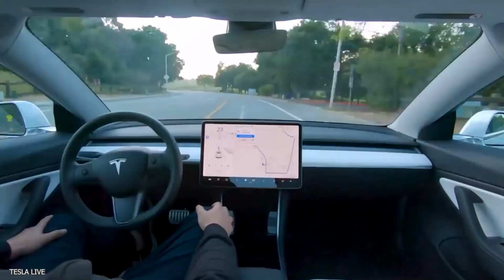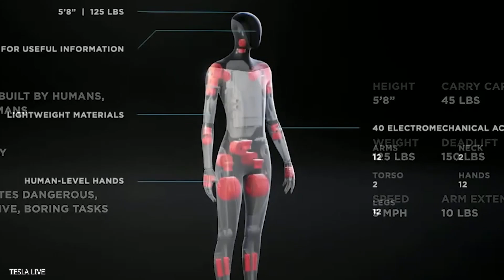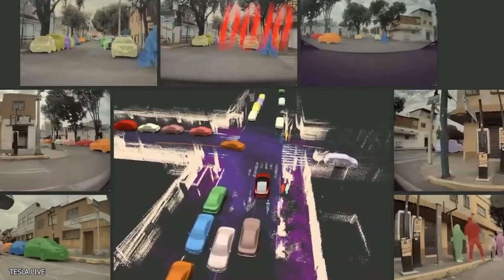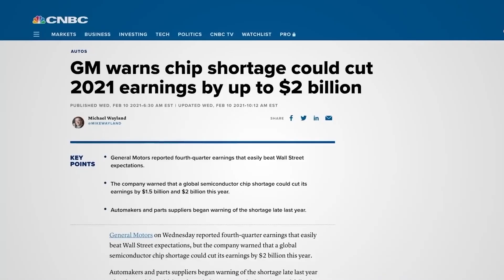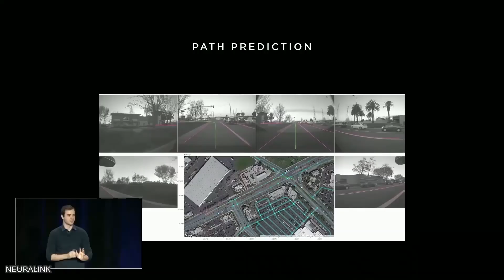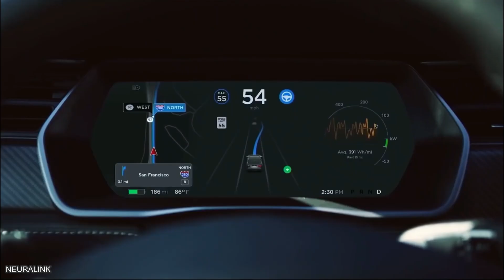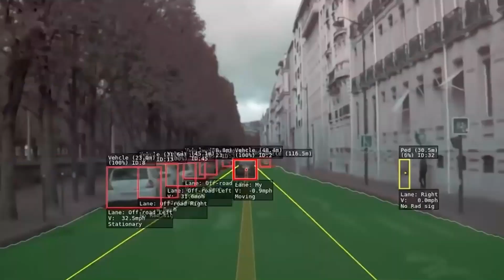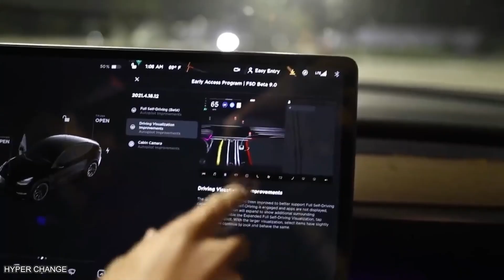Elon Musk Unveils Humanoid Tesla Bot to Take Over 'Boring' Work - Do you get ready for this ?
Elon Musk on Tesla AI Day unvieled the Tesla Bot and DoJo the advanced Supercomputer. The Tesla Humanoid Robot and Tesla's AI architecture is depedent on Dojo. The chip that Tesla revealed on Thursday is called “D1,” and it contains a 7 nm technology. Elon Musk wants Tesla to be seen as “much more than an electric car company.” On 20 of August Tesla AI Day, the CEO described Tesla as a company with “deep AI activity in hardware on the inference level and on the training level” that can be used down the line for applications beyond self-driving cars, including a humanoid robot that Tesla is apparently building.

When Tesla talks about using its advanced technology in applications outside of cars, we didn’t think he was talking about robot slaves. That’s not an exaggeration. CEO Elon Musk Tesla & SpeceX CEO envisions a world in which the human drudgery like grocery shopping, “the work that people least like to do,” can be taken over by humanoid robots like the Tesla Bot. The bot is 5’8″, 125 pounds, can deadlift 150 pounds, walk at 5 miles per hour and has a screen for a head that displays important information.
“It’s intended to be friendly, of course, and navigate a world built for humans,” said Musk. “We’re setting it such that at a mechanical and physical level, you can run away from it and most likely overpower it.”
Because everyone is definitely afraid of getting beat up by a robot that’s truly had enough, right?
The bot, a prototype of which is expected for next year, is being proposed as a non-automotive robotic use case for the company’s work on neural networks and its Dojo Advanced Supercomputer. Musk did not share whether the Tesla Bot would be able to dance.
Tesla director Ganesh Venkataramanan unveiled Tesla’s computer chip, designed and built entirely in-house, that the company is using to run its supercomputer, Dojo. Much of Tesla’s AI architecture is dependent on Dojo, the neural network training computer that Musk says will be able to process vast amounts of camera imaging data four times faster than other computing systems. The idea is that the Dojo-trained AI software will be pushed out to Tesla customers via over-the-air updates.
The chip that Tesla revealed on Thursday is called “D1,” and it contains a 7 nm technology. Venkataramanan proudly held up the chip that he said has GPU-level compute with CPU connectivity and twice the I/O bandwidth of “the state of the art networking switch chips that are out there today and are supposed to be the gold standards.” He walked through the technicalities of the chip, explaining that Tesla wanted to own as much of its tech stack as possible to avoid any bottlenecks. Tesla introduced a next-gen computer chip last year, produced by Samsung, but it has not quite been able to escape the global chip shortage that has rocked the auto industry for months. To survive the shortage, Musk said during an earnings call this summer that the company had been forced to rewrite some vehicle software after having to substitute in alternate chips.

The two main problems that Tesla is working on solving with its computer vision architecture are temporary occlusions - like cars at a busy intersection blocking Autopilot’s view of the road beyond - and signs or markings that appear earlier in the road - like if a sign 100 meters back says the lanes will merge, the computer once upon a time had trouble remembering that by the time it made it to the merge lanes.
To solve for this, Tesla engineers fell back on a spatial recurring network video module, wherein different aspects of the module keep track of different aspects of the road and form a space-based and time-based queue, both of which create a cache of data that the model can refer back to when trying to make predictions about the road.